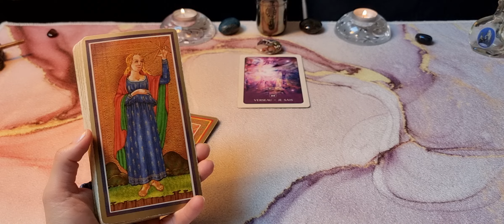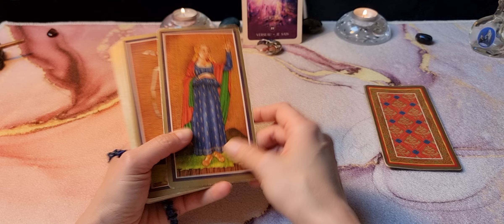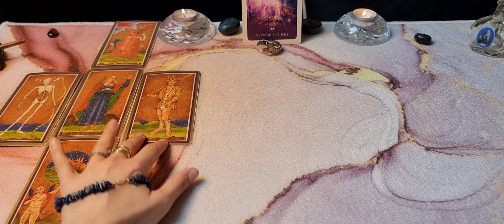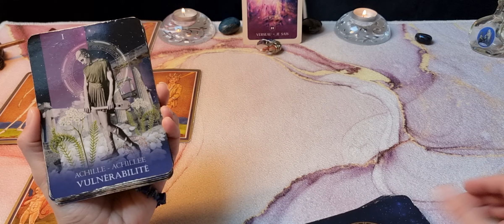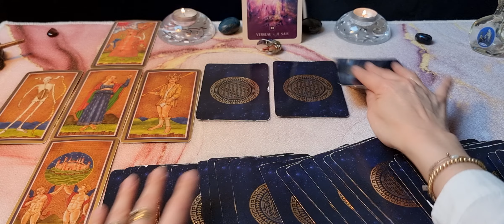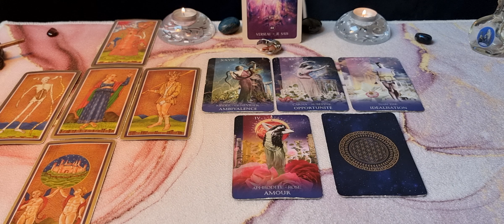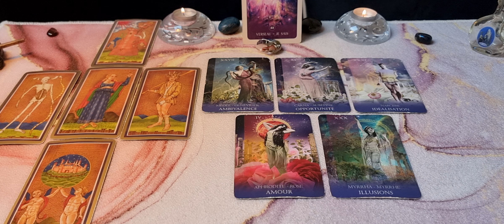♒️ Verseau 📚Professionnel Juin Juillet 2024🗂 Une opportunité à saisir !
TIMING
Présentation : 00:00
Guidance : 00:40
Prédictions : 3:29

GaYa

JEUX UTILISES
👑 Tarot Visconti-Sforza
🔷️ Oracle Botanique des divinités